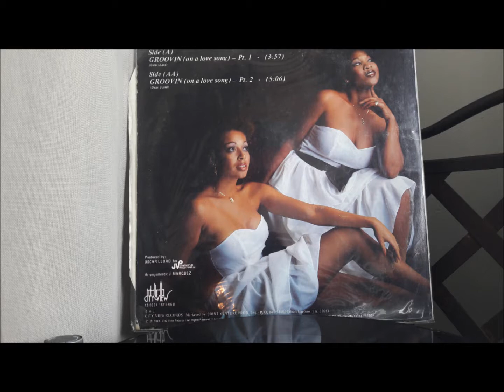BLISS MAXI 82 - GROOVIN ( on a love song )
BLISS GROOVIN ( on a love song )